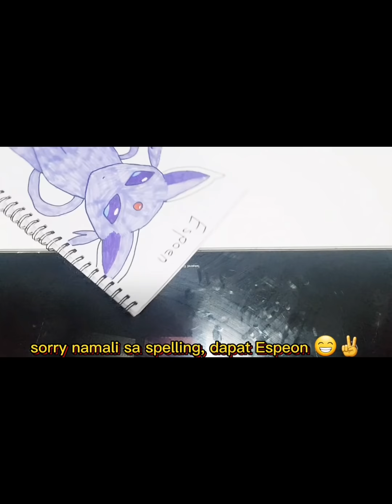Espeon Pokemon by Shan